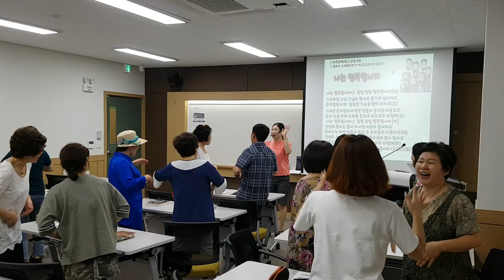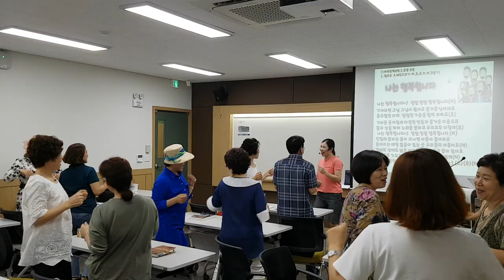충청대학교 "나는 행복합니다,율동"웃음치료,레크레이션,버드리,건강,다이어트,운동,힐링,행복,체조,치매,요양보호사,서요석,smile,recreation,music,dance,fun